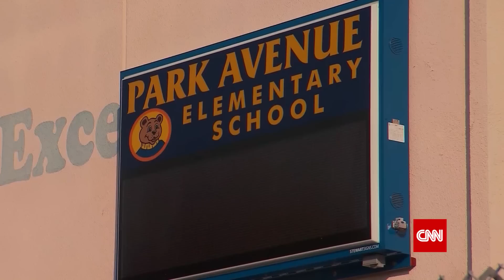Schools Closing Around The Country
As officials try to slow the spread of Coronavirus, some states have begun shutting down their entire school districts.